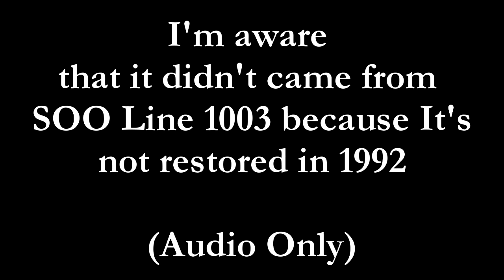Whistle Mysteries 2: Dolby Digital Train Whistle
I need some help finding the real origins of that whistle from Dolby Digital Train Policy Trailer. I don't know if it's Pere Marquette 1225 when it's almost matches the chuffing that was recorded for the movie was The Polar Express because SOO Line 1003 didn't restored in 1992

(Footage by: Dan Cluley)